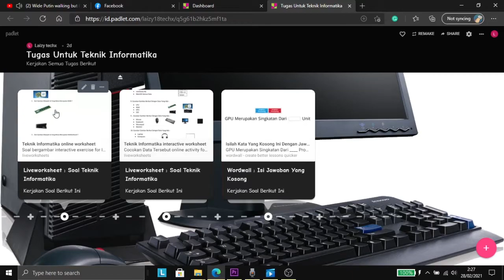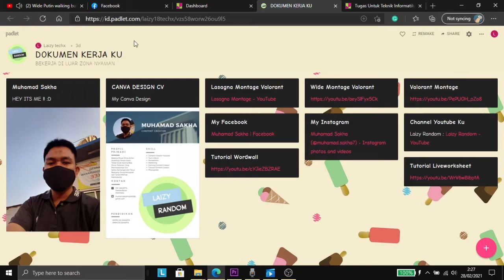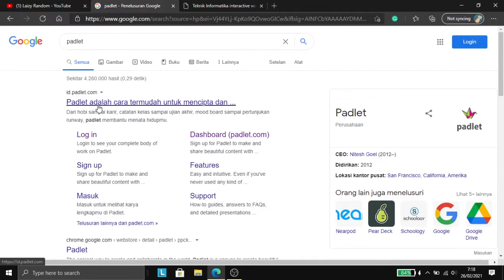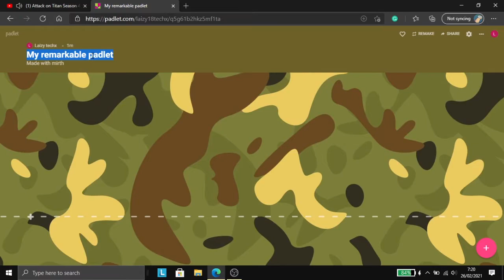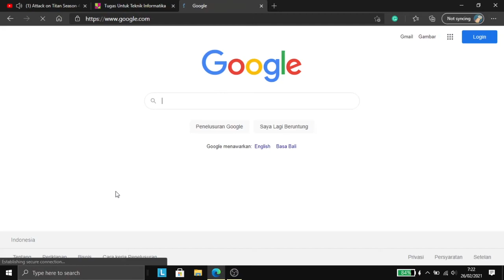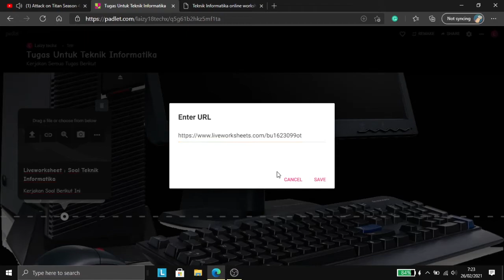Tutorial Padlet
Media Pembelajaran Asik dan Simpel. Simpel Tidak Selalu Tidak Menarik.